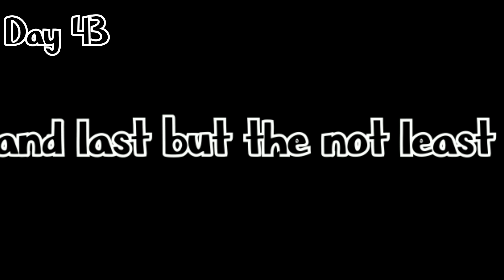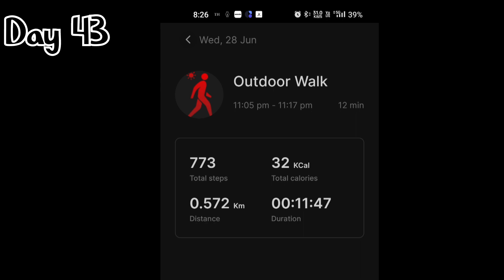"75 Hard: Day 43 | Embracing Challenges and Unleashing Inner Strength"